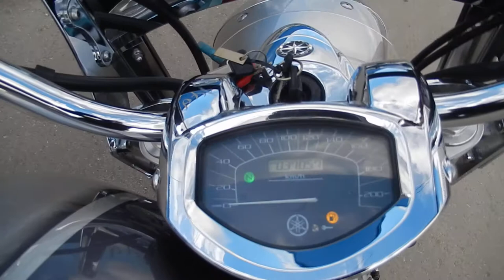YAMAHA XVS1300 A MIDNIGHT STAR